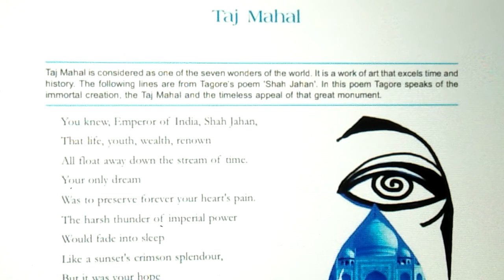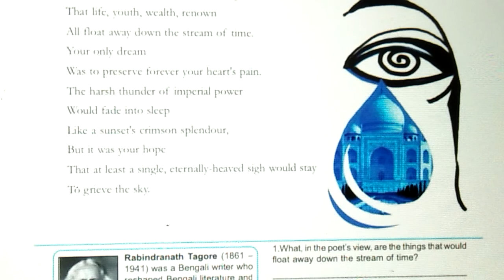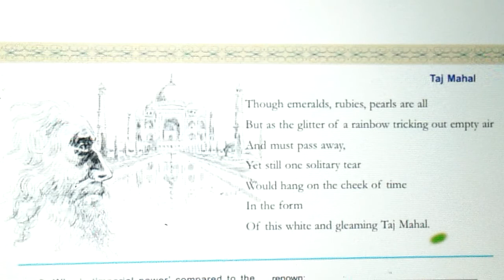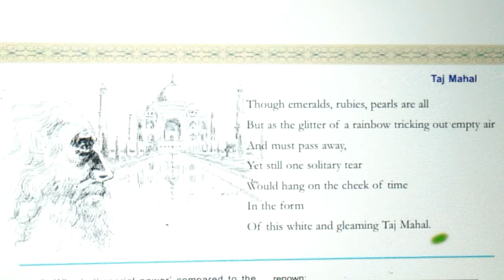The poem,, 'Taj Mahal' .മലയാളത്തിൽ.. Ranjusmarti learning malayalam.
This is one of the most famous poem by Rabindranath Tagore. It's an amazing poem, which describe the speciality of tajmahal and the historical importantance of taj mahal in the present day and also the future.

ഇതിൽ കവി വളരെ കാവ്യാത്മകമായാണ്  ഓരോ varium azhuthierikkunnathu.

ബട്ട്‌ ഇതു വളരെ ഈസി ആയി മനസിലാക്കാൻ കഴിയും.

Ranjusmarti learning malayalam